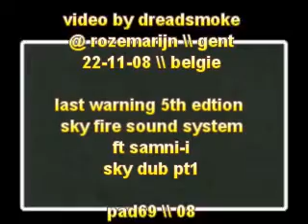SKY FIRE SOUNDSYSTEM ft saimn-i - Never Give Up The Fight pt1 @ LAST WARNING 5th gent 22-11-08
from belgie \\ gent [baarle]
@ rozemarijn \\ last warning 5th edtion

sky fire sound system
ft samni-i